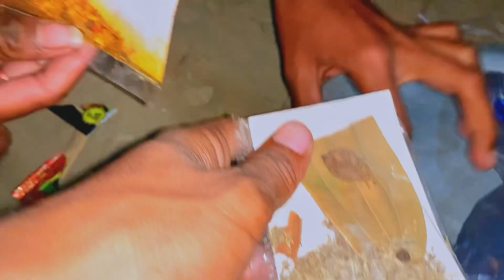Rat ko ghosht banaya Vlog ||aman vloger|| iPhone video night camera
Ghosht banaya rat ko
iPhone camera video
Sindhi vloger
Aman bloger
Aman vlogs